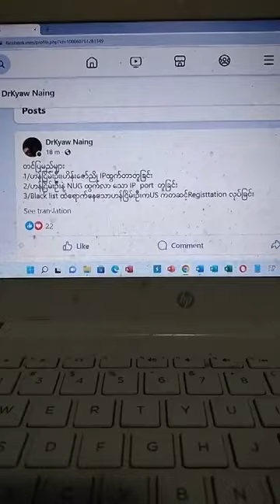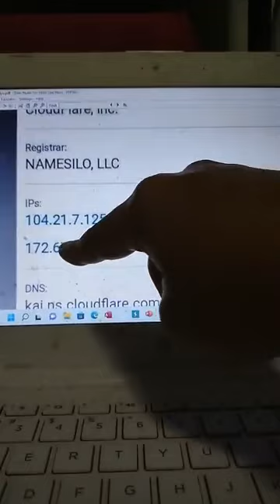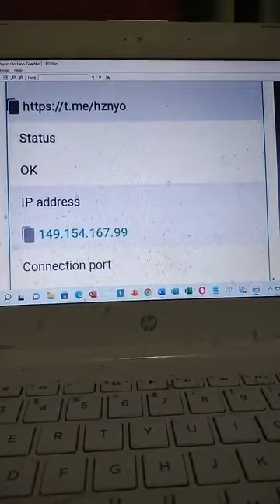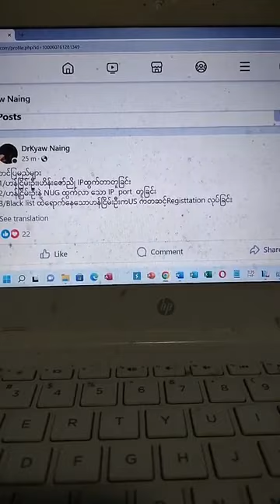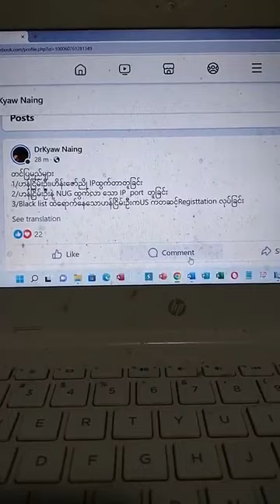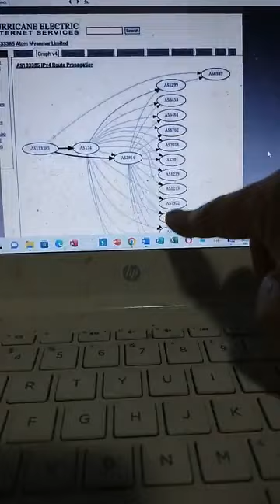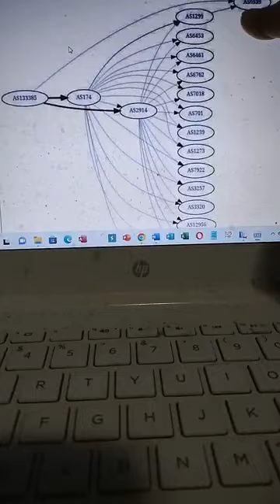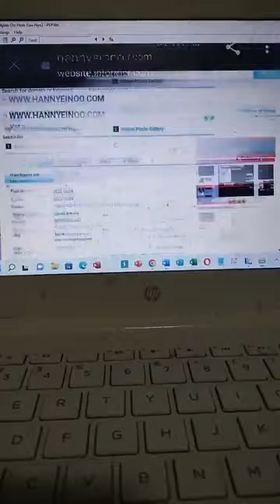The same IP Address of Han Nyein Oo Hein Zaw Nyo and NUG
1/ဟန်ငြိမ်းဦး၊ဟိန်းဇော်ညို IPထွက်တာတူခြင်း
2/ဟန်ငြိမ်းဦးနဲ့ NUG ထွက်လာ‌ သော IP port တူခြင်း
3/Black list ထဲရောက်နေသောဟန်ငြိမ်းဦးကUS ကတဆင့်Registration လုပ်ခြင်း